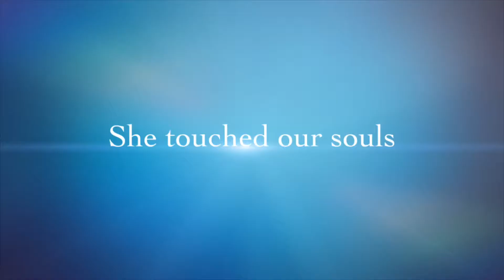A Day in the Life of Roxy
A tribute to Roxy the Pug who gave us a lot of love